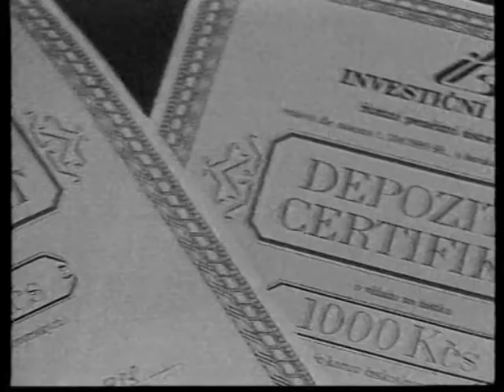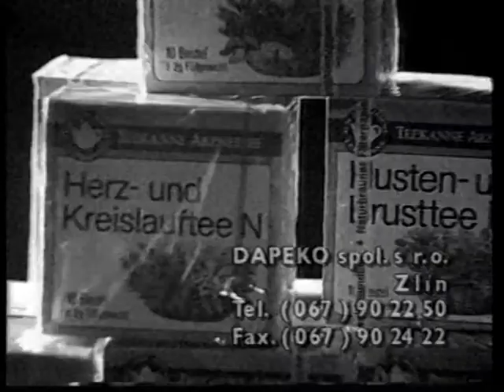Staré ČST reklamy I ukázka I stanice F1